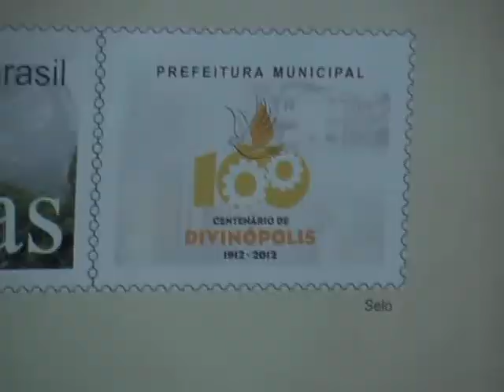Prefeitura e Correios lança selo comemorativo do centenário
Uma solenidade dia 14 de maio no museu histórico de Divinópolis marcou o lançamento do selo do centenário.